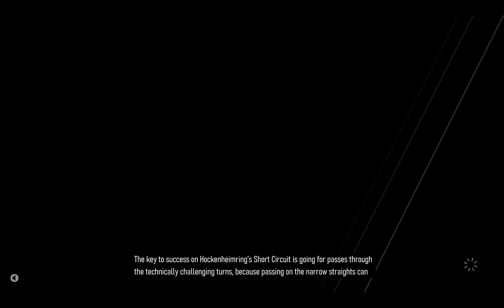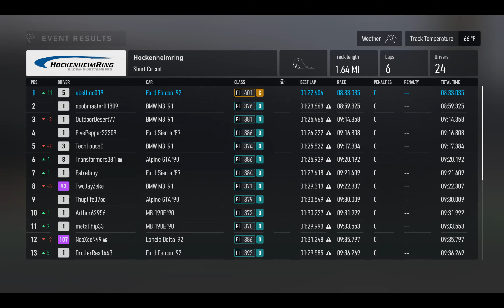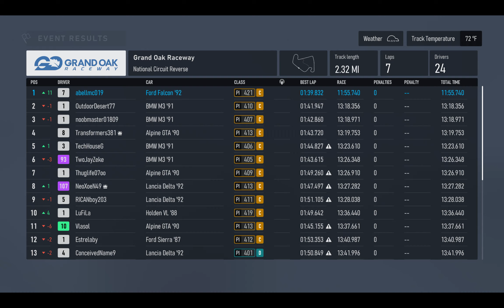How to Beat Track Specials in Forza Motorsport HIGH DEFINITION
Recorded with RTX 3070

No edits, completed on first try.

Completing Track Specials took me from 12% to 14% completion. Takes over one whole hour!